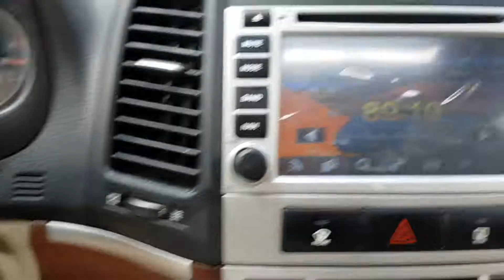2007 SANTAFE 7U167830